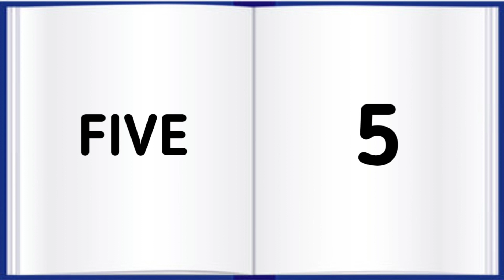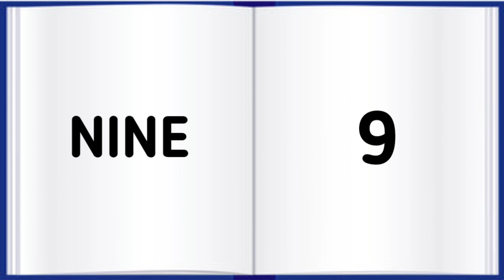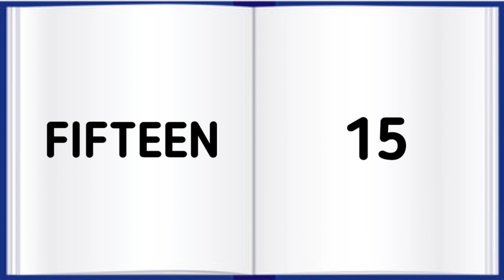Counting in english, one to twenty counting, one two three, numbers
Dosto aapke support and pyar se hum aapke liye daily new videos lekr aate hai taki aap hamesha update rahe.

We are making children entertainment videos and hope so kids will enjoy our videos and learn new things.